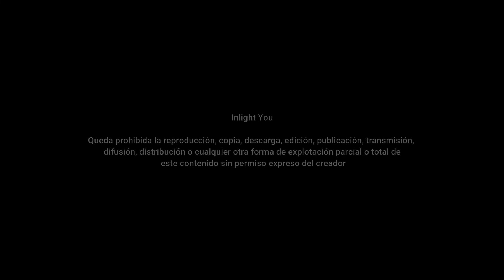Chi kung dolor lumbar, ciática, lumbalgia, piramidal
Sesión de Chi kung y estiramientos para tratar lesiones y dolores de zona lumbar relacionados con contracturas, ciática, lumbalgia, síndrome del piramidal, dolor en fascia lata o un largo etcétera de dolencias que nos producen lesiones o molestias en toda la zona

🕉 ¿Quieres recibir clases de yoga, chi kung, tai chi o meditación en casa?
Entra en nuestro curso online, tendrás clases en directo, grabadas, videos expliacatorios, textos, etc para que tu práctica sea correcta y lo más beneficiosa posible.
En Inlight You creemos en tí y cuidamos de tu bienestar.